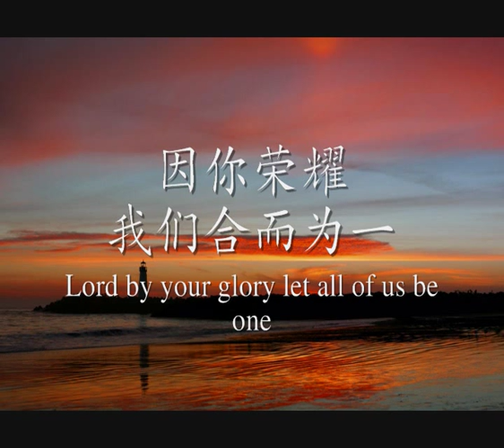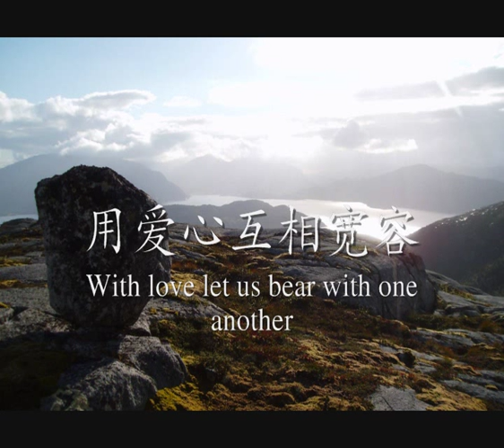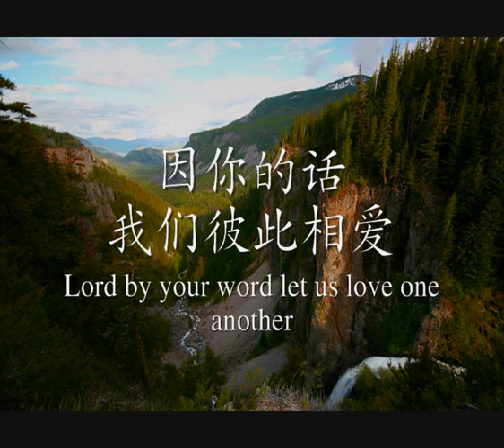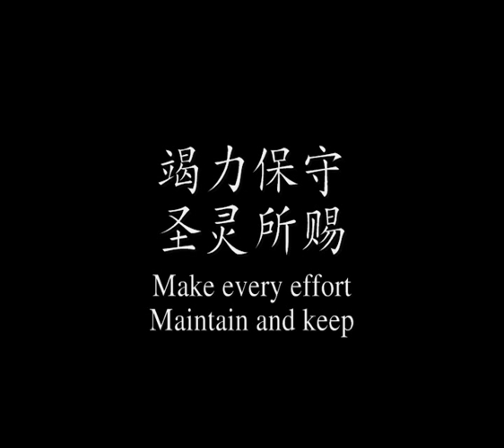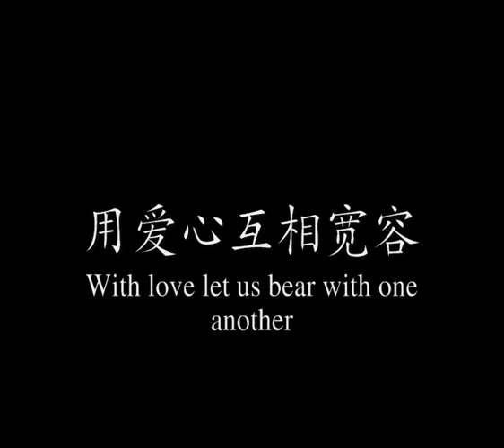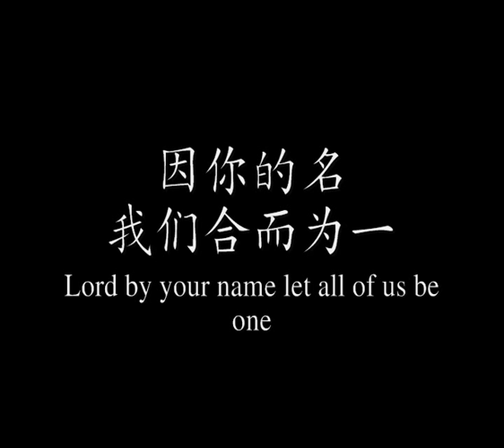天匙敬拜赞美团 Keys Of Worship - 合而为一 (Album 1)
Verse 1
因你的名 我们合而为一
  yin Ni de ming   wo men he er wei yi
Lord by your name let all of us be one

因你的爱     我们彼此相爱
 yin Ni de ai     wo men bi ci xiang ai
Lord by your love let's love one another

Verse 2
因你荣耀 我们合而为一
Lord by your glory let all of us be one

因你的话     我们彼此相爱
yin Ni de hua    wo men bi ci xiang ai
Lord by your word let's love one another

Chorus
凡事谦虚                         凡事温柔
fan shi qian xu                        fan shi wen rou
With humbleness                      With  gentleness

凡事忍耐                        用爱心互相宽容
fan shi ren nai                        yong ai xin hu xiang kuan rong
With all patience                   In love accept each other

凡事忍耐                       用和平彼此联络
fan shi ren nai                      yong he ping bi ci lian luo
With all patience                  let peace bind us to ge ther

Bridge
竭力保守             圣灵所赐                 合而为一的心
jie li bao shou          sheng ling suo ci            he er wei yi de xin
Make all effort    Maintain and keep         The unity of the spirit

齐心迈向            主大使命                 建立主的教会
qi xin mai xiang      Zhu da shi ming            jian li Zhu de jiao hui
We will fulfill     The great mission         Building the church of Christ

竭力保守            主的心愿                  合而为一的心
jie li bao shou           Zhu de xin yuan              he er wei yi de xin
Make all effort     Maintain and keep         The wish of the Lord let us be one

齐心建造                 主的国度                    荣耀无墙教会
qi xin jian zao                Zhu de guo du                   rong yao wu qiang jiao hui
Together we build         The Lord's king dom         the  Lord's glo rious church